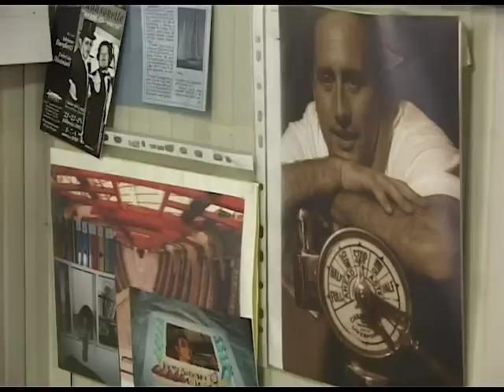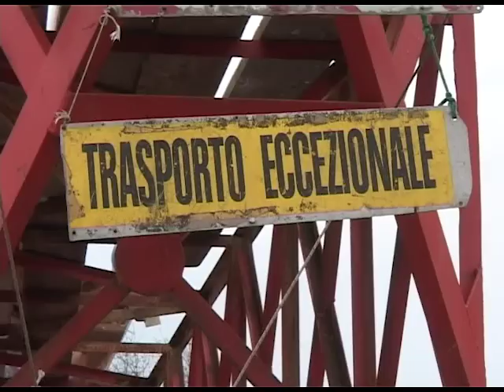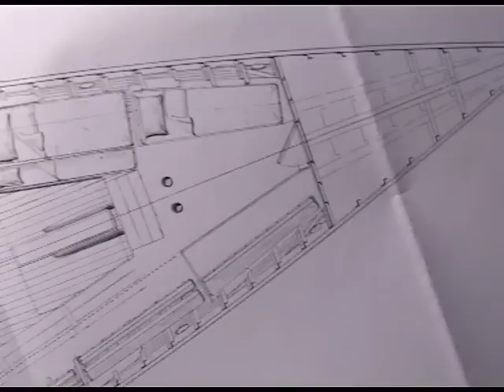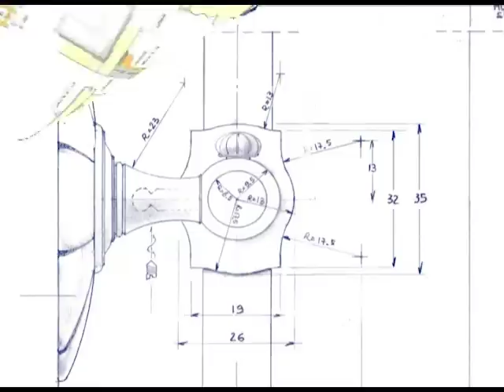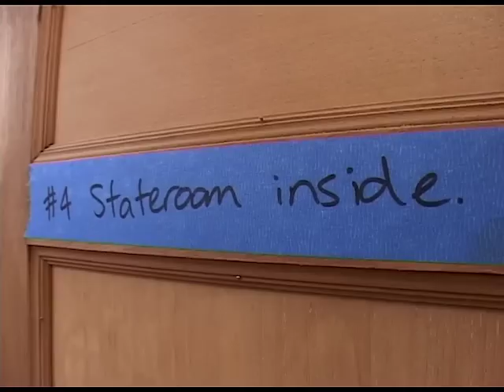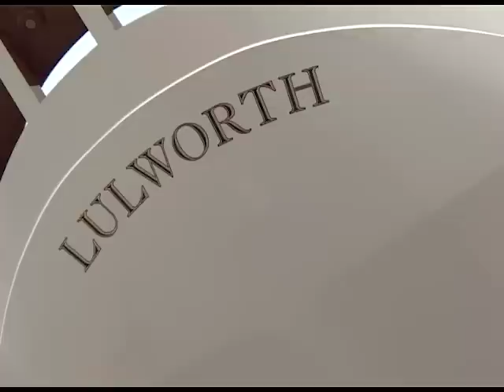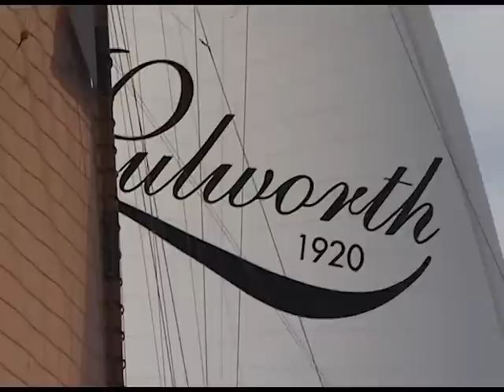Lulworth the Restoration of the Century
Na een 5 jaar durende restauratie van de 46,50 meter lange
“gaff cutter“ uit 1920 is zij weer geheel zeilvaardig en de
absolute blikvanger in elke haven. Winnaar van vele prijzen
zoals de World Super Yacht Award en La Belle Classe van
de Yacht Club de Monaco.